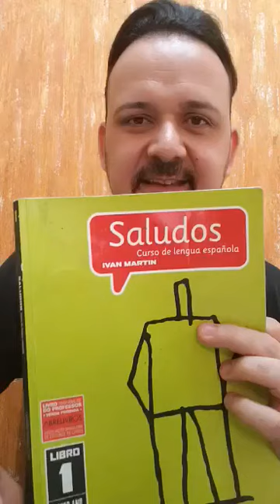Espanhol - 6º ano - aula 5 - las profesiones